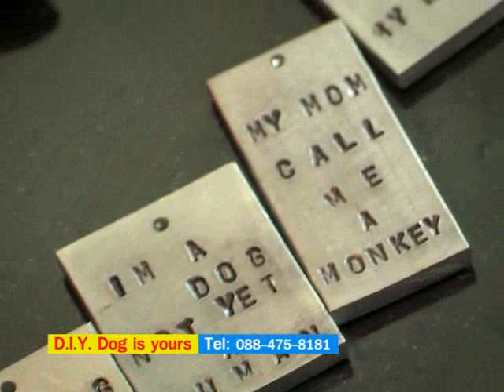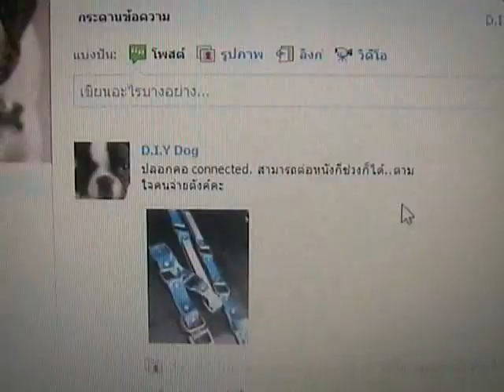DIY.flv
Clip D.I.Y. Dog Is Yours
จากรายการ Pet Lover by Jerhigh
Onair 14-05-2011